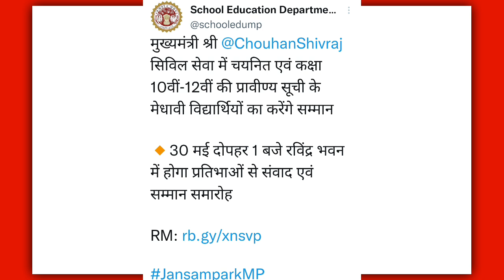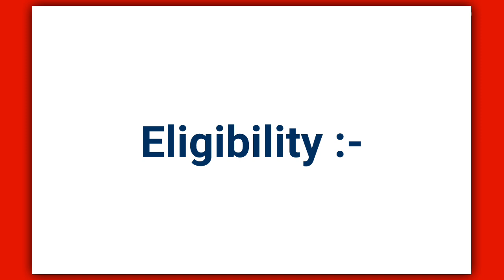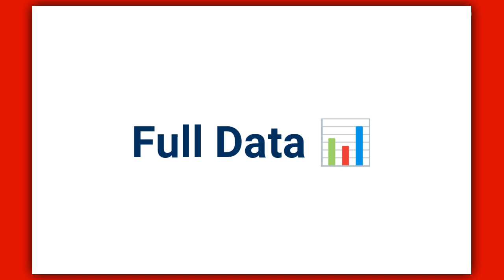Mp Scooty Yojana 2023 For Boys And Girls | MP e-Scooty Scheme Eligibilty Registration Date | Pvt Scl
MP BOARD EXAM 2023 RESULT | e-Scooty & Laptop Yojna 2023

             SOCIAL LINKS 🔥

mil jayegi

Topics Covered :-

Mp Free Scooty Yojana 2023 For Boys And Girls
एमपी फ्री स्कूटी योजना 2023 कितने परसेंट पर मिलेगी
mp scooty kitne percent par milegi Madhyapradesh Scooty Scheme 2023 Percentage mp free scooty scheme 2023

mp free scooty yojana 2023
mukhyamantri scooty yojana 2023
mp scooty kitne percent par milegi
12th me first division kitne percent hota hai
mp board class 12th scooty yojana
mp board scooty yojana 2023
mp board me scooty yojana
mukhyamantri balika scooty yojana mp
balika scooty yojana mp 2023
mp scooty scheme for boys, mp free bike yojna for boys
 kya boys ko bhi free scooty milegi
boys ke liye mp free scooty Yojana
12वीं में स्कूटी कितने परसेंट पर मिलती है 2023 MP Board